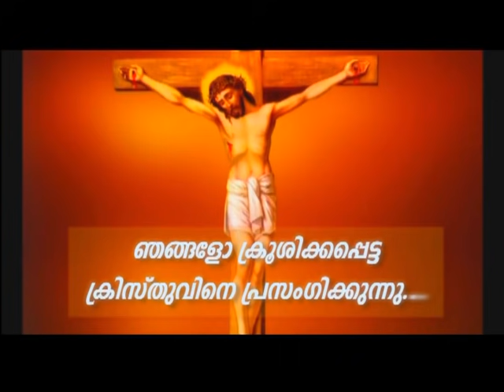PV 25SEP2021 8 30PM